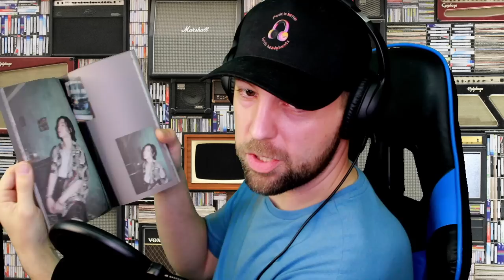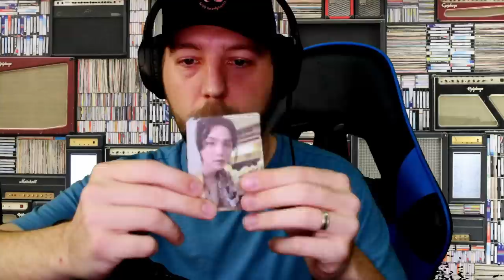First Time Hearing Agust D - Snooze (ft. Ryuichi Sakamoto & WOOSUNG) REACTION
By request, my reaction to Snooze by Agust D Snooze (ft. Ryuichi Sakamoto & WOOSUNG).

Check out @EnjoyBTSmore 👈👈

I make no money 🚫💰 from doing reactions because of copyright laws, all ad revenue goes to the music rights holder.

0:00 Preview
0:54 Intro
1:37 Snooze Lyric Reaction
12:10 Snooze LIVE in New York 2023 (Day 1) Reaction
20:03 Showing my copy of D-Day/Final Thoughts
25:08 Thank You for Watching!